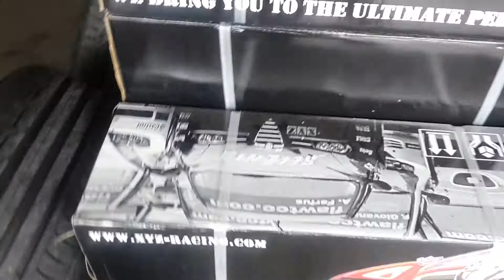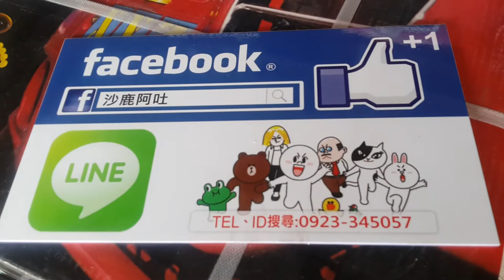速霸陸 SUBARU IMPREZA 硬皮鯊 GF8 改裝 XYZ 外銷版30段套裝避震器